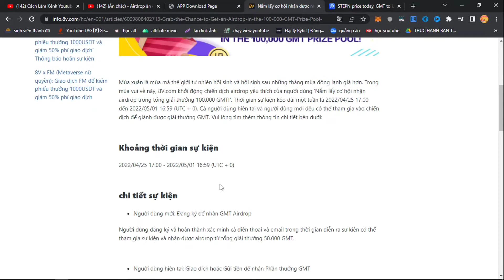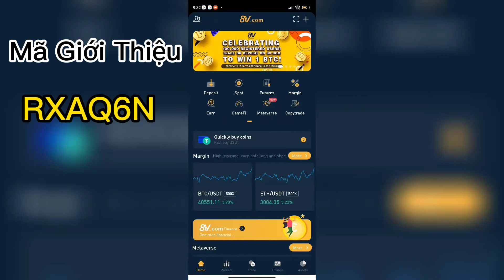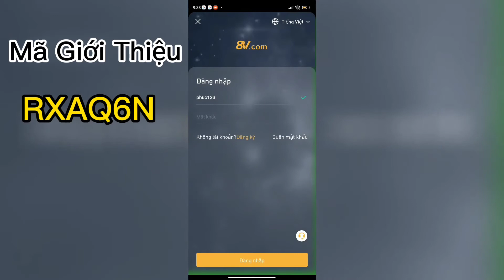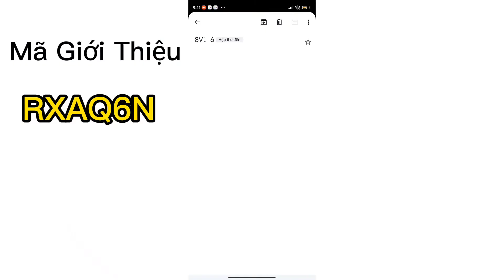Sự kiện không nên bỏ lỡ ăn chia 100.000 GMT (Stepn) Sàn 8v.com